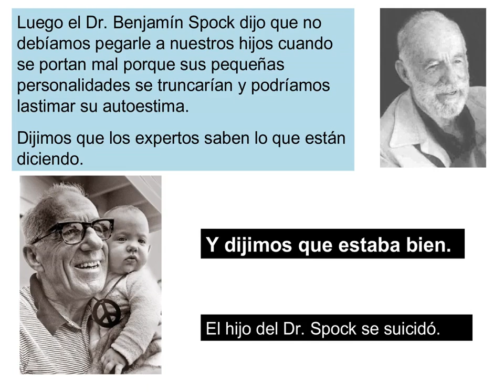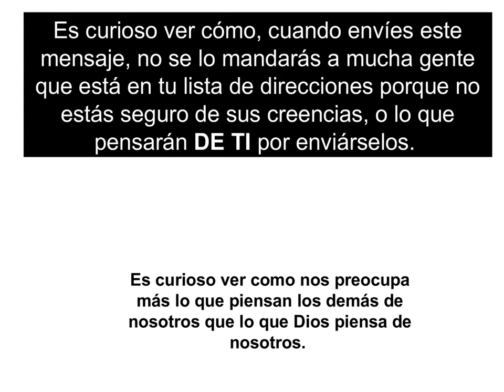dijimos que estaba bien